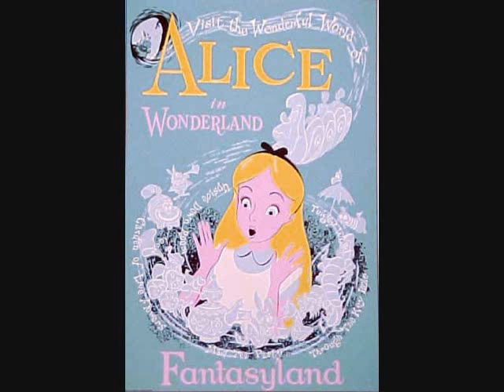Disney Alice in Wonderland area music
the music that plays in the queue for Alice in Wonderland at Disneyland